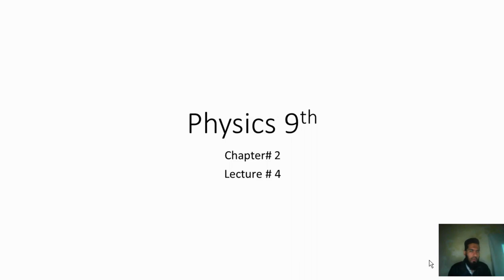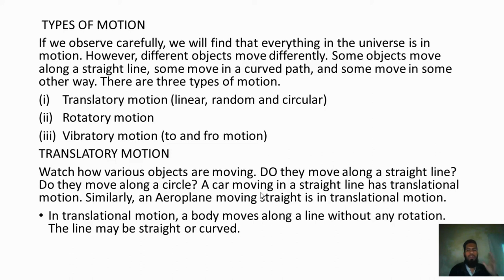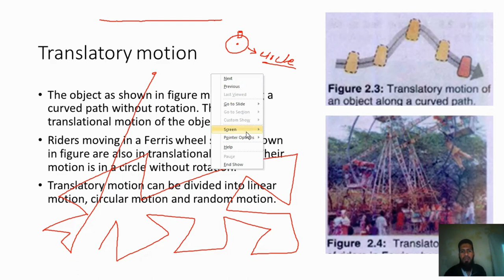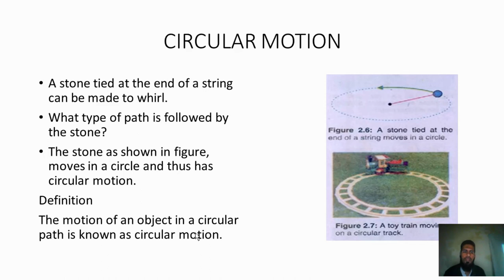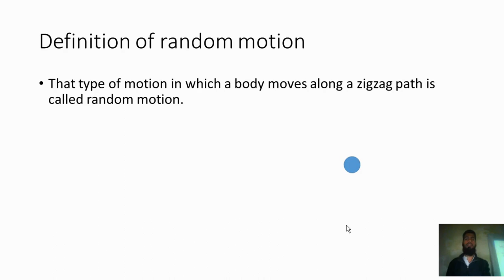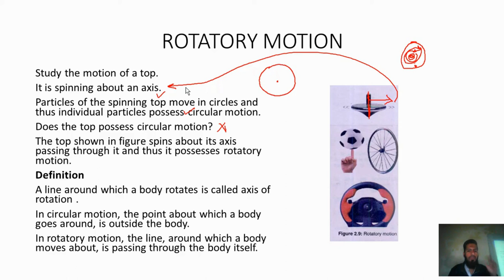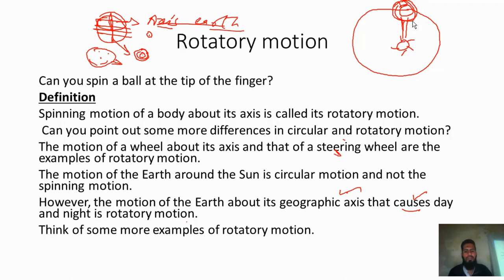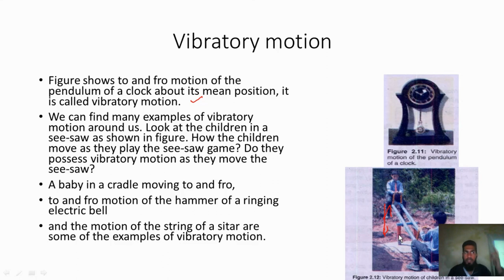9th class physics chapter # 2 lecture # 4 | Types of motion | Translatory | vibratory | rotatory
1. Types of motion.
2. Translatory motion definition with explanation.
3. Types of translatory motion (Linear motion, circular motion, random motion).
4. Rotary motion definition explained with examples.
5. vibratory motion definition with examples.